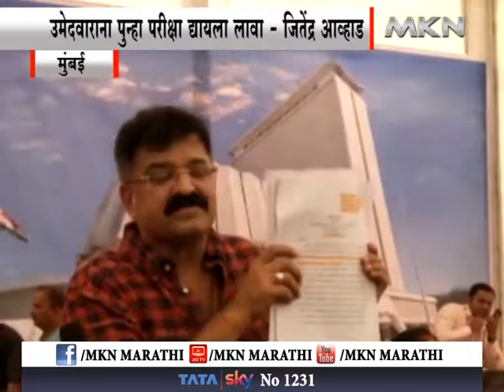मुंबई - पोलीस उपनिरीक्षक पदांचा घोटाळा